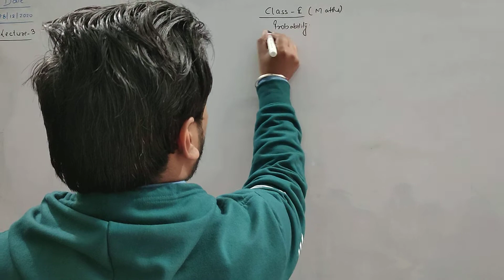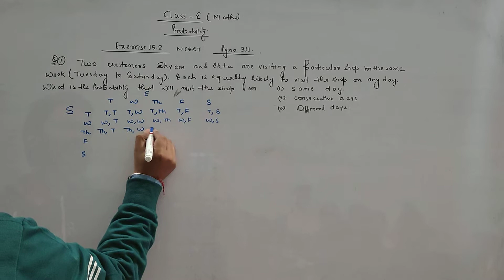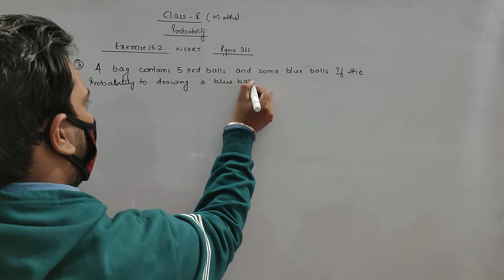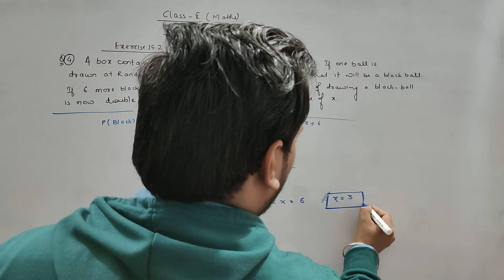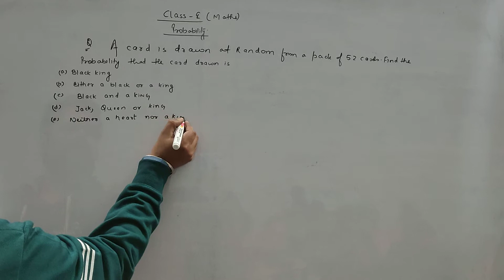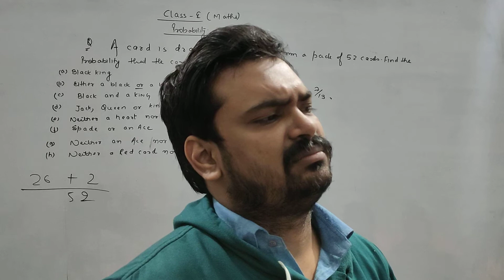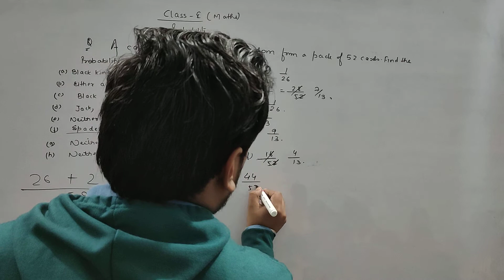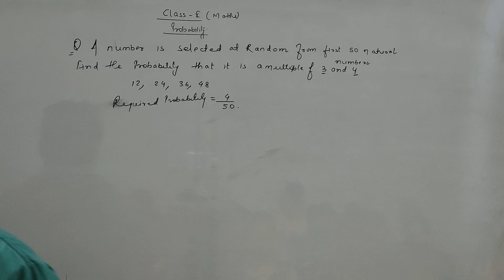optional questions of probability class 10 Mathematics